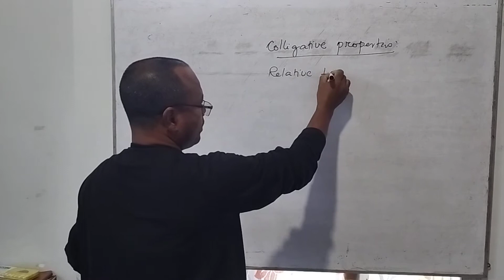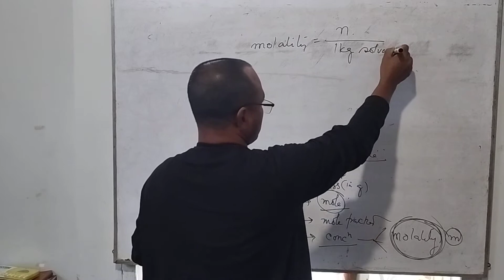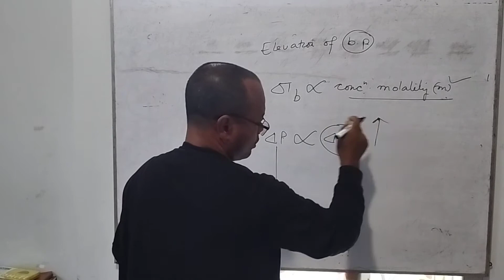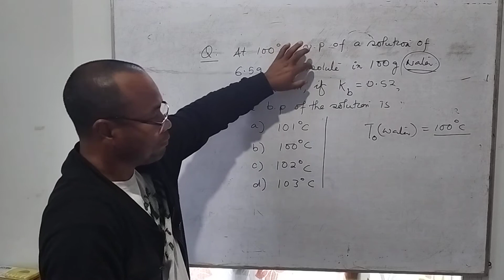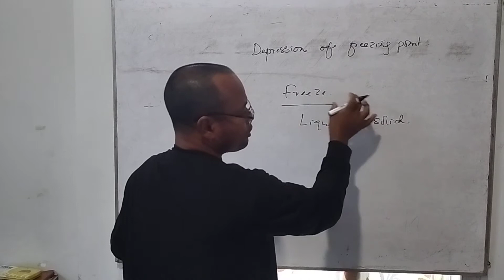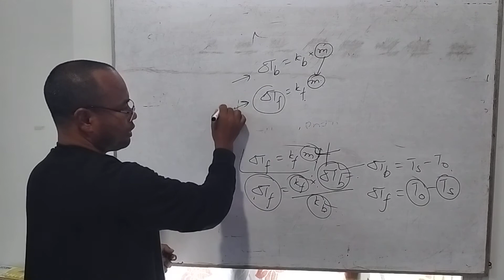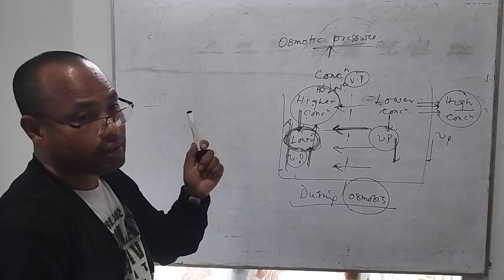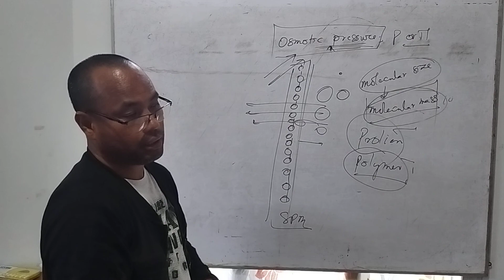Know Your Chemistry// SIRNdemy// Importance of colligative properties